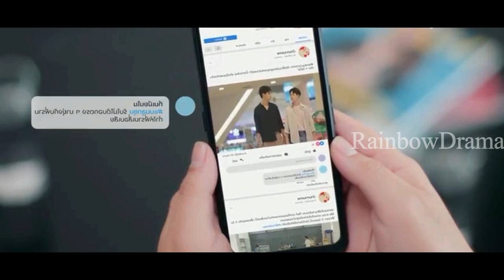La Cuisine Episode 6 | Thai drama | Tamil Explanation | Rainbow Drama